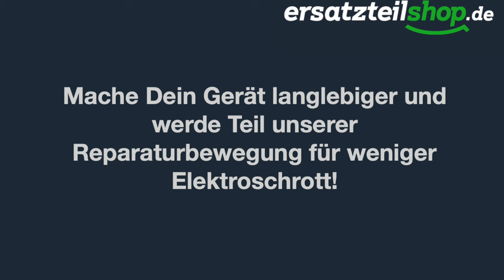Fehler H20 Bauknecht Waschmaschine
In diesem Tutorial zeigen wir euch woran es liegen kann, wenn ihr die Meldung H20 bei eurer Bauknecht Waschmaschine bekommt.
hier findet Ihr das passende Ersatzteil für eure Waschmaschine

► Komm auf unserem Forum vorbei, teil deine Erfahrung und bekomm weitere Ratschläge und Tipps

Wir hoffen gemeinsam mit Euch so viele Elektrogeräte wie irgend möglich vor dem Schrottplatz zu retten. Damit schonen wir die Umwelt und euren Geldbeutel gleichermaßen.

Also dann!

Ran ans Werk!